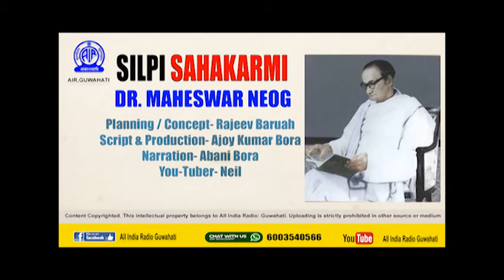SILPI SAHAKARMI- EPS- 7, DR. MAHESWAR NEOG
Planning / Concept- Rajeev Baruah
Script & Production- Ajoy Kumar Bora

Narration- Abani Bora
You-Tuber- Neil

Content Copyrighted. This intellectual property belongs to All India Radio: Guwahati. Uploading is strictly prohibited in other source or medium